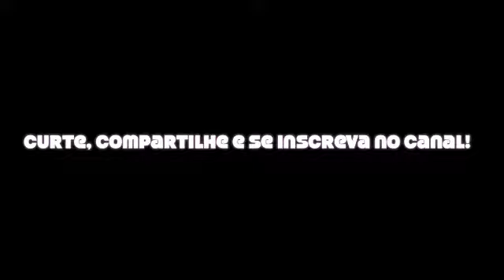Como Plantar abacaxi da forma mais fácil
Neste Video Você vai aprender a plantar Abacaxi em casa, vamos fazer passo a passo, é super fácil, reaproveitando a coroa do Abacaxi que geralmente  é a parte que vai para o lixo, mas podemos replantá-la e ter novos abacaxis!

Assista também: como fazer uma composteira

Como fazer um Sistema de Gotejamento Caseiro para sua Horta